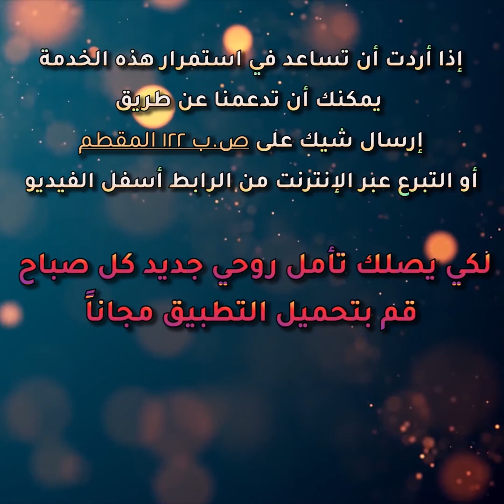اجتياز الألم وانتظار الرب للتنقية والنصرة - خبزنا اليومي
وأما منتظرو الرب فيجددون قوة. يرفعون أجنحة كالنسور. يركضون ولا يتعبون. يمشون ولا يعيون. (إشعياء 40 : 31)